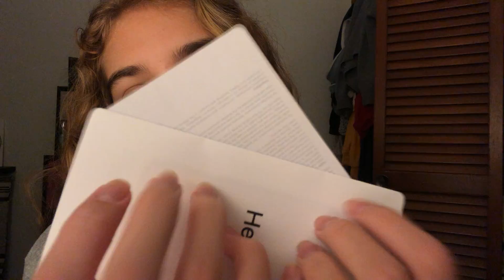ASMR | fast tapping on random items | whispering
I hope this video gave you tingles or made you relax.